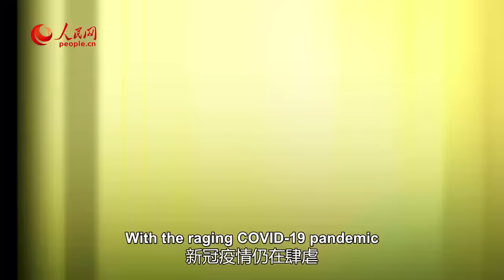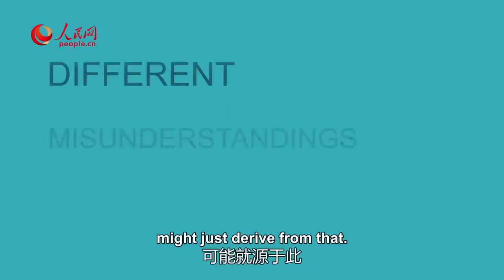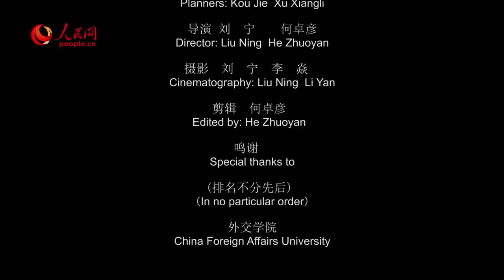UNDERSTAND CHINA: Why is the socialist system so successful?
It's hard to truly and fully understand a country without first appreciating the nature of its own political system and unique path towards development. On this topic, People's Daily Online has got you covered with our series of multi-faceted and in-depth conversations with foreign and domestic thought leaders on the subject of domestic and international politics, discussions that can hopefully help to clear some of the air between China and those who may still have a false impression of the country and its people.

In this episode, the first person we spoke to was Stephen Perry, chairman of Britain's 48 Group Club. On Dec. 18, 2018, Perry was awarded with a China Reform Friendship Medal in Beijing during a conference marking the 40th anniversary of China's reform and opening-up, honoring the dedication and effort made by both him and his father, founder of the London Export Corporation, to strengthening China-UK ties.

Next, we heard from Sun Jisheng, the current vice-president of China Foreign Affairs University (CFAU). Her research mainly focuses on international relations theory, particularly the role of language in diplomatic relations, in addition to China’s foreign policy. The politics of discourse and culture, as well as the subject of American politics, have also been widely covered in her research.

Check out the full episode to see what insights Stephen Perry and Sun Jisheng exchanged with each other to grasp a better understanding of China.